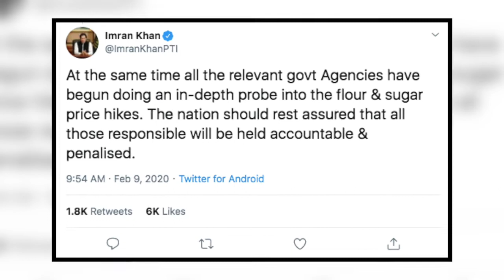रोटी के लिये तरसा Pak, गेहू की बढ़ती कीमतों को कम करने में नाकाम रहे Imran Khan | India News